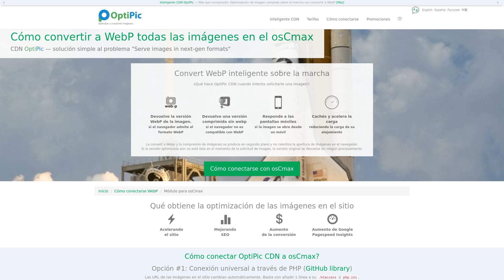WebP para osCmax: convierte imágenes en 2 clics. Complemento de OptiPic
OptiPic.io: proceso totalmente automatizado de conversión de todas las imágenes png y jpeg a formato WebP para los requisitos de Google Pagespeed Insights.
Resuelve el problema "Sirve imágenes en formatos de próxima generación" ("Serve images in next-gen formats").
Fácil conexión osCmax.
Soporte gratuito y asistencia para la instalación.